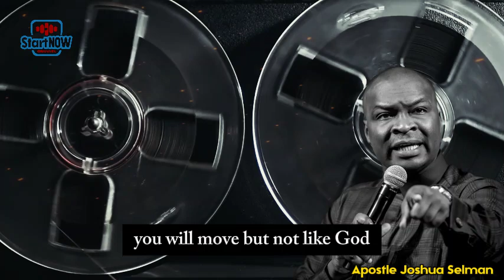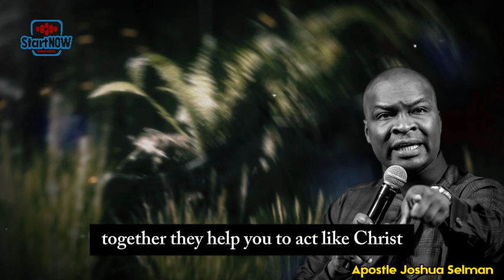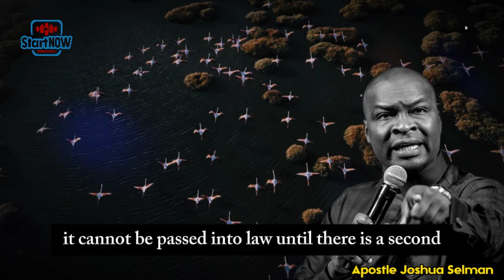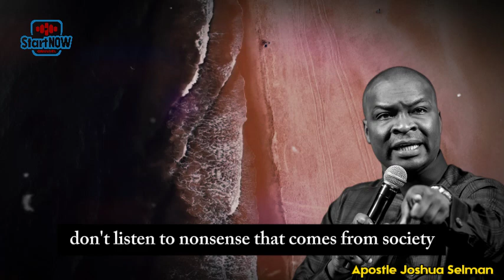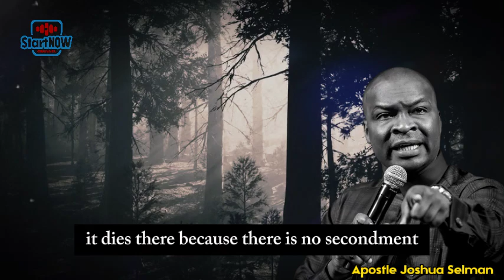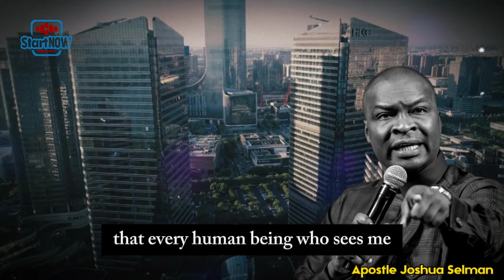YOU CAN FAIL IN LIFE IF YOU IGNORE THIS SIMPLE PRACTICE | APOSTLE JOSHUA SELMAN